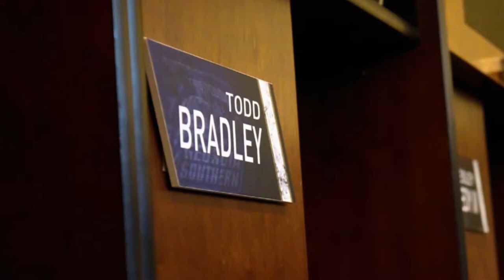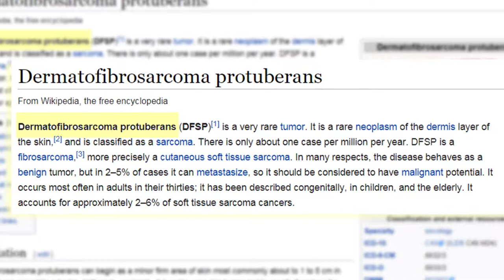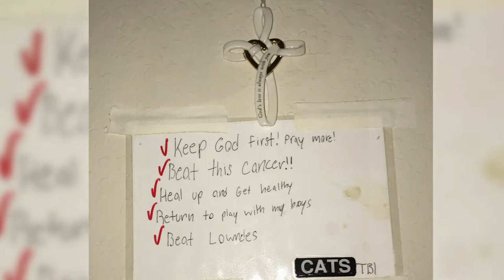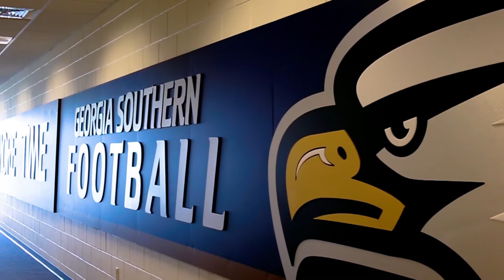Beyond the Nest: Overcoming Adversity - The Journey of Todd Bradley